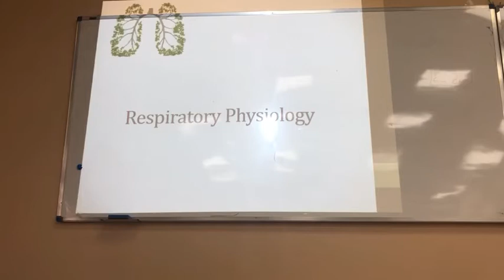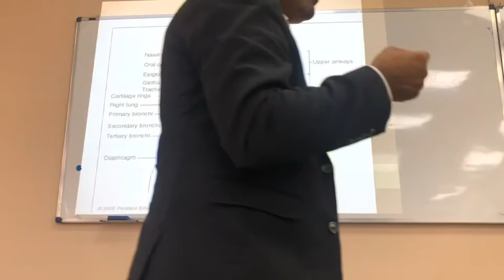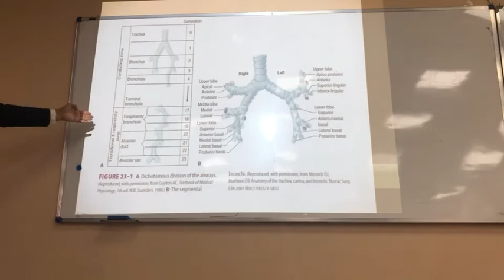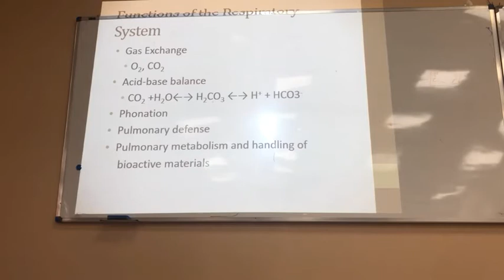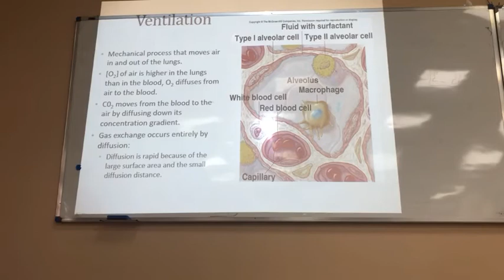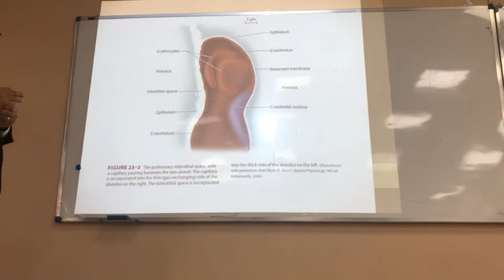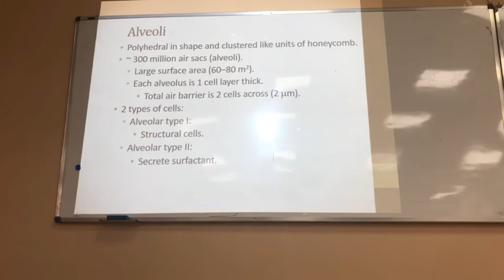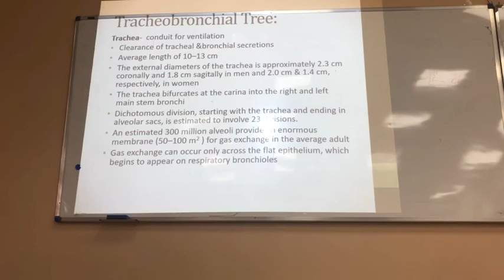Physiology Respiratory system part (1)